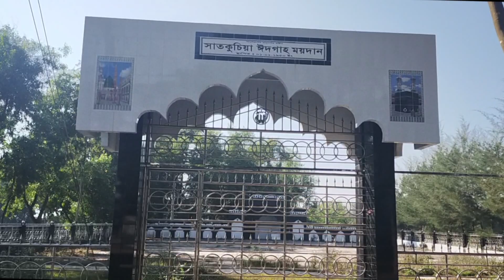শমসের গাজীর দিঘী । বক্সমাহমুদ ইউনিয়ন । সাতকুছিয়া গ্রাম। পরশুরাম, ফেনী।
Samser gazi Dighi | Box mahamood Union | Satkusia | Porsuram | Feni.